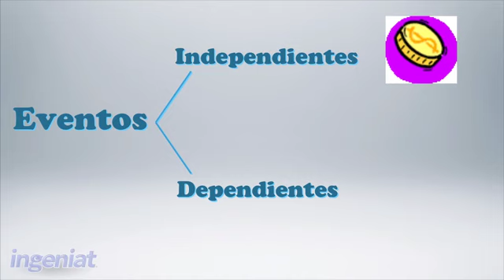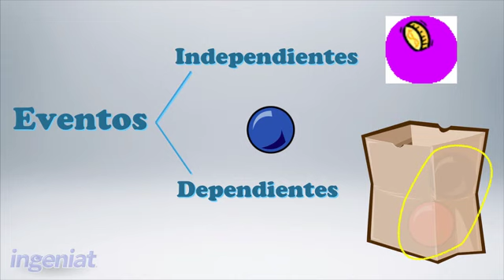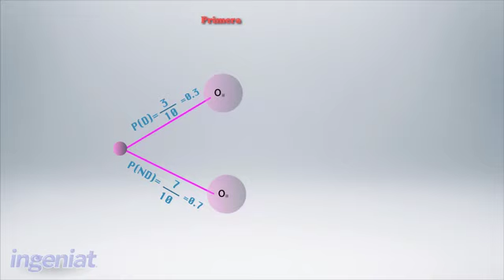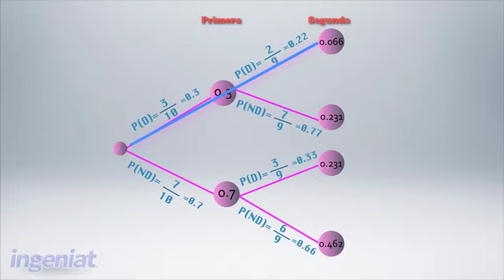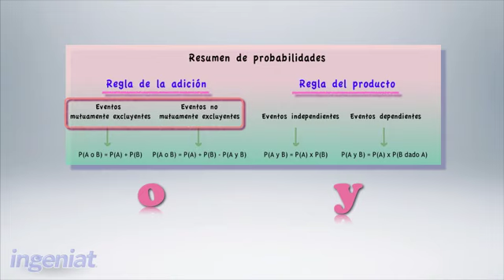UDEM Estadística para negocios Eventos Dependientes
En está sección aprenderás a calcular la probabilidad de eventos independientes y eventos dependientes.